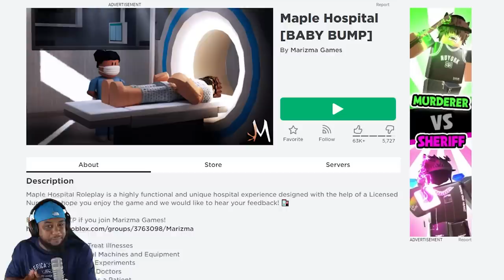Roblox Maple Hospital?? 👶